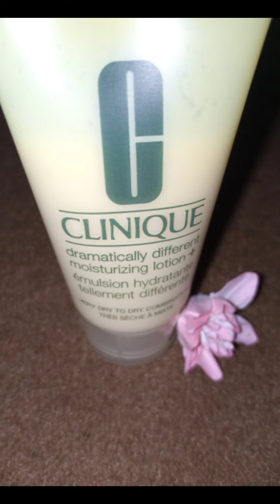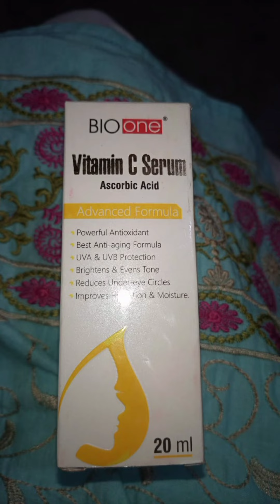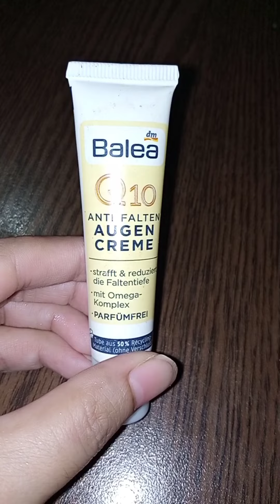assentials for young n brighter skin.simple n easy to use😊🤩